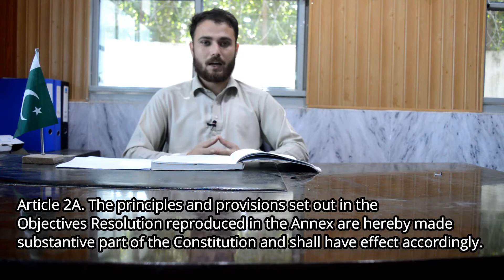Islam, The State Religion of Pakistan/Article 2 & 2A Of the Constitution of Pakistan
Islam, The State Religion of Pakistan/ Objective Resolutions
Article 2 & Article "a of the Constitution of Pakistan 1973
Basic Structure/ Frame work of Pakistan Introduced in Objective resolution